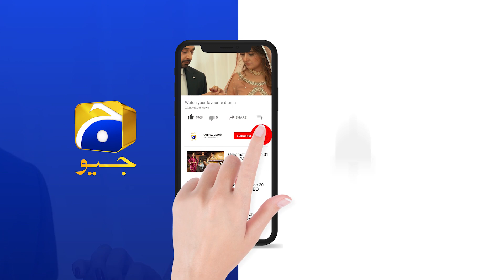Iski Ankhon Mein Bhagawat Hai | Mohabbat Dagh Ki Soorat